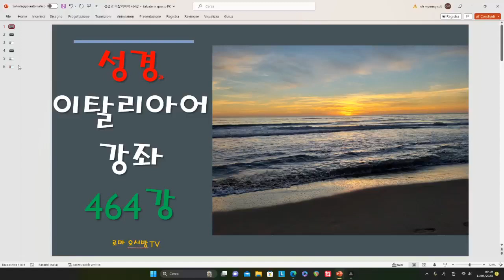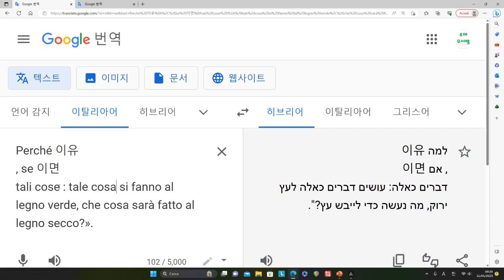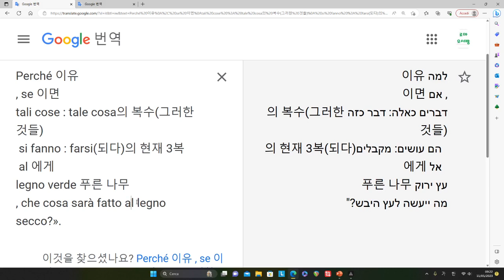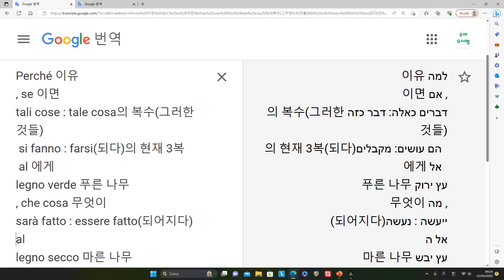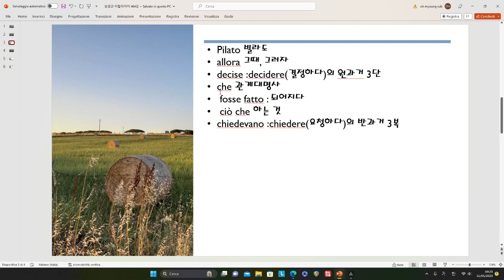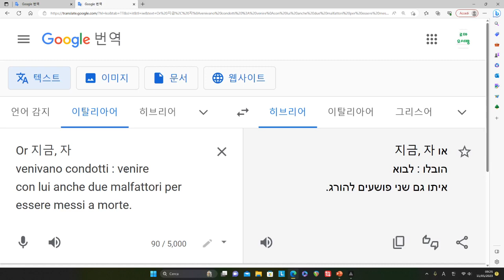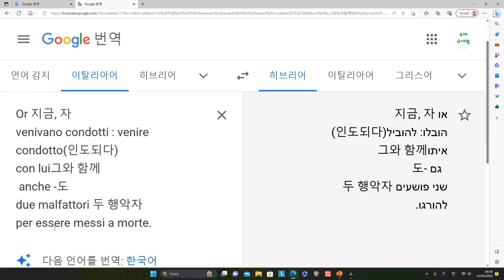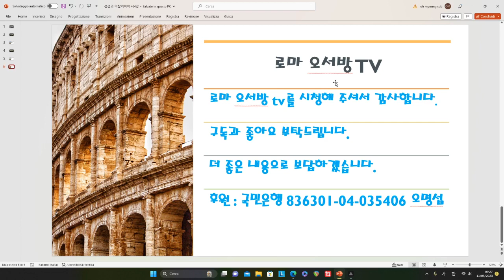성경과 이탈리아어 강좌 464강 - legno verde 푸른 나무 / legno secco 마른 나무